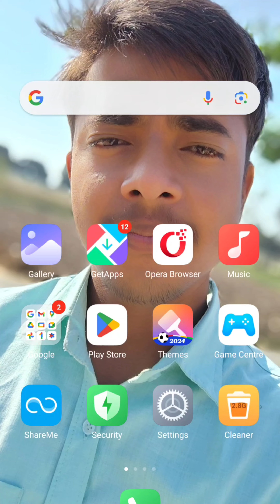How to draw a followers drawing / My followers Art /